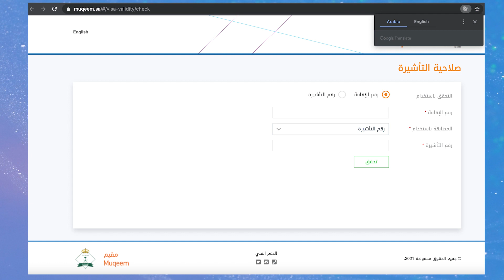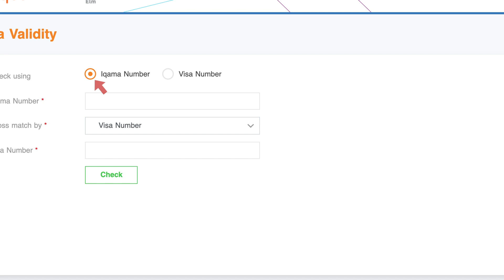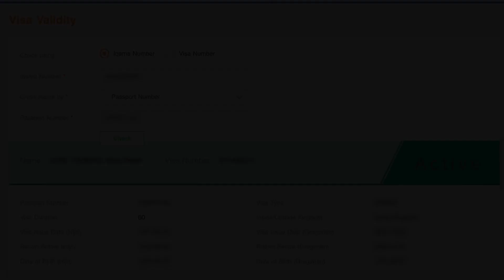OFW KSA: Check Re-entry Visa Status gamit ang Muqeem Online || Tagalog (2021)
Dahil computerized na ang pag-apply ng Visa sa KSA , maaring hindi na kayo bibigyan ng employer ninyo ng Visa printout.

Ang Visa Check ng Muqeem Online System ay malaking gamit ng mga may Re-entry Visa, dahil sa airport sa Pilipinas, hahanapin sa airport ang patunay na may re-entry visa pabalik ng Saudi Arabia.

At magagamit ito para malaman ang status ng Re-entry Visa, at masisiguro na hindi pa expired ang re-entry visa sa araw ng flight pabalik ng Saudi Arabia.

Please support this channel for us to serve you more.Subscribe, hit the notification bell para po palage kayong ma-notify kapag may bagong release po kameng video na katulad nito.At share, like and leave your comments.Thank you po sa inyong lahat.
🔷🔹RECOMMENDED VIDEOS🔷🔹

🔶OFW KSA: Tama ba ang sponsor nyo ayon sa website ng Ministry of Human Resources and Social Dev't.?